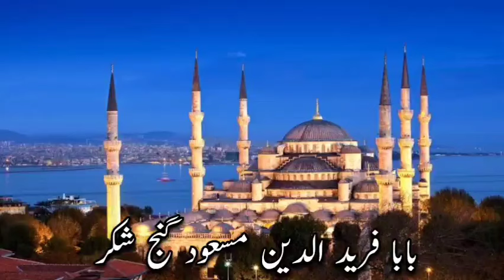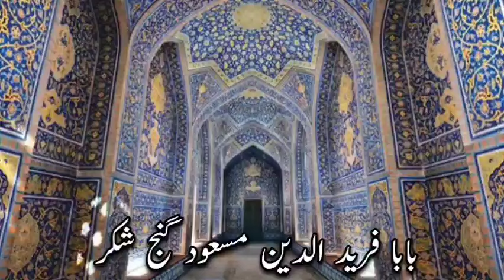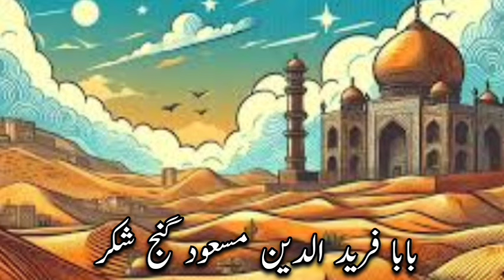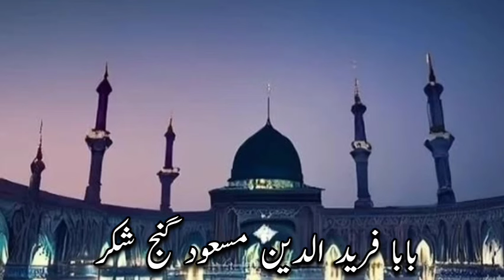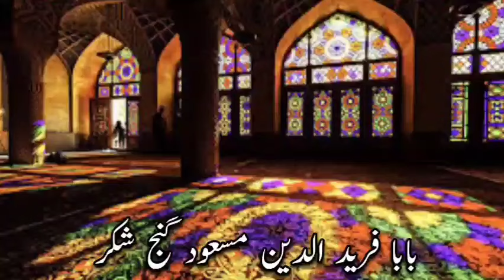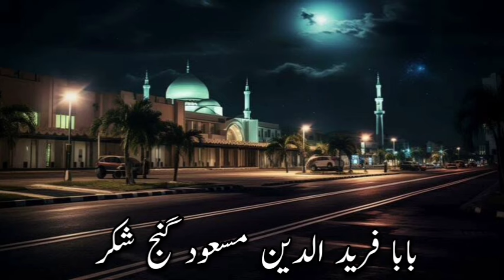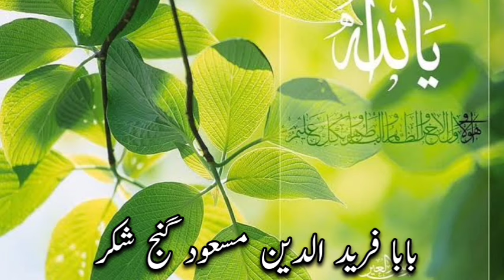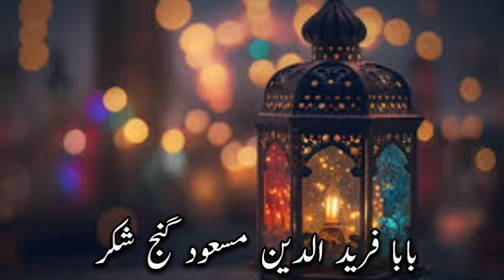بابا فرید الدین مسعود گنج شکر | Baba Farid ud din Masood Ganj Shakar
Baba Farid was born in 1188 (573 AH) in Kothewal, 10 km from Multan in the Punjab region, to Jamal- ud-din Suleiman and Maryam Bibi (Qarsum Bibi), daughter of Wajih-ud-din Khojendi.Amaresh Datta gives his life span as 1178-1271.He received his early education at Multan, which had become a centre for Muslim education. There he met his teacher Khwaja Qutbuddin Bakhtiar Kaki, who was passing through Multan on his way from Baghdad to Delhi.
Once his education was over, he moved to Delhi, where he learned the Islamic doctrine from his master, Khwaja Qutbuddin Bakhtiar Kaki. He later moved to Hansi, Haryana.When Khwaja Bakhtiyar Kāki died in 1235, Farid left Hansi and became his spiritual successor and instead of settling in Delhi, he returned to his native Punjab and settled in Ajodhan (present-day Pakpattan, Punjab, Pakistan).He was one of the founding fathers of the Chishti Sufi order.
Fariduddin Ganjshakar's shrine darbar is located in Pakpattan, Punjab, Pakistan.
The city of Faridkot bears his name. According to legend, Farid stopped by the city, then named Mokhalpur, and sat in seclusion for forty days near the fort of King Mokhal. The king was said to be so impressed by his presence that he named the city after Baba Farid, which today is known as Tilla Baba Farid. The festival  Sheikh Farid agman Purb Mela' is celebrated in September each year from (21-23 Sep, for 3 days), commemorating his arrival in the city.  Ajodhanwas also renamed as Farīd's 'Pak Pattan', meaning 'Holy Ferry
today it is generally called Pak Pattan Sharif. In Bangladesh, one of the largest districts of the country Faridpur District was named after him. It is believed that he established his seat in this town.
courtesy... Wikipedia